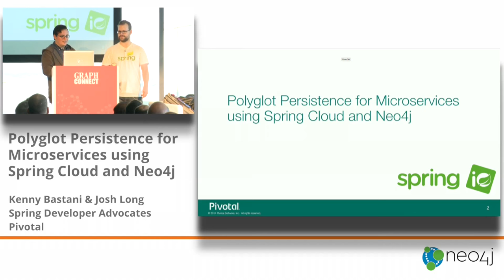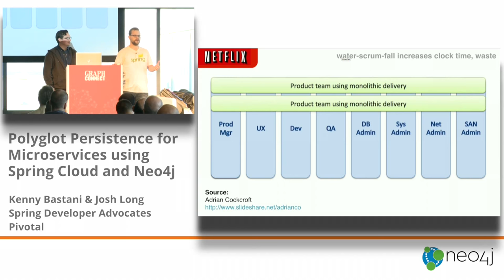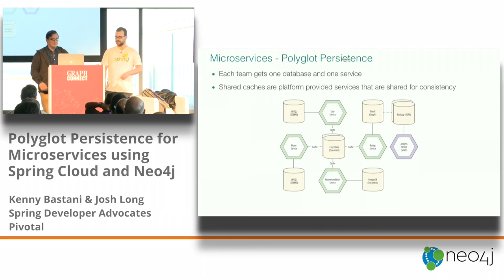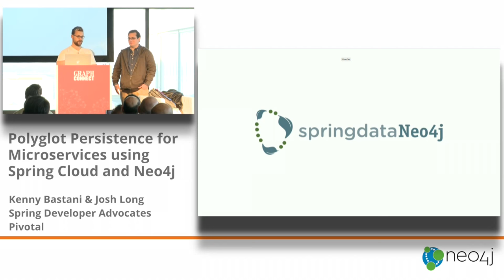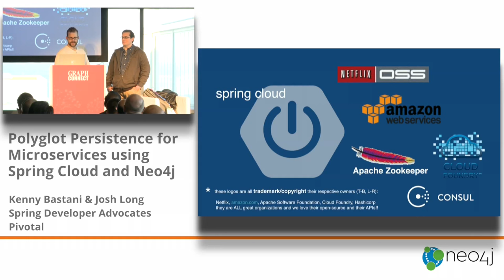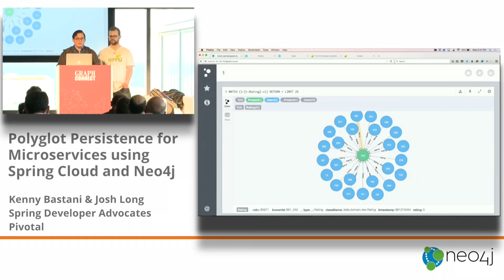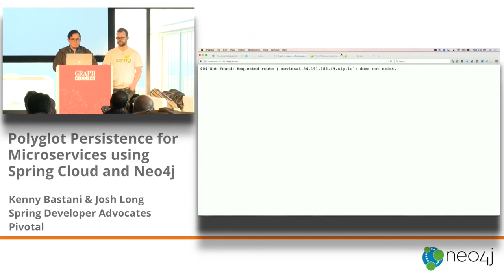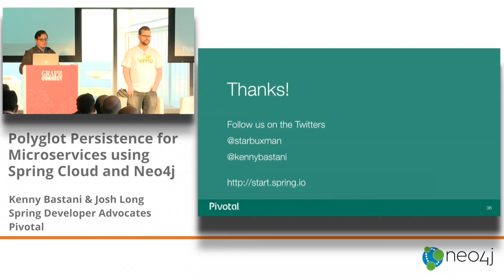GraphConnect SF 2015 / Kenny Bastani and Josh Long, Pivotal - Polyglot Persistence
Polyglot Persistence for Microservices using Spring Cloud and Neo4j
Kenny Bastani, Spring Developer Advocate and Josh Long, Spring Developer Advocate, Pivotal